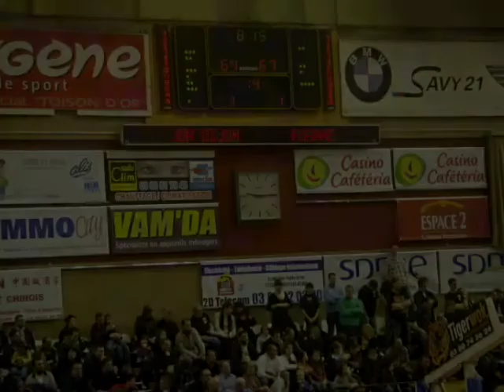Basket à Dijon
22-16, 36-35, 62-60, 80-82

Dans un match très serré, il fallait un vainqueur. Le sort ou plutôt une erreur de Reggie Williams, pourtant le meilleur Dijonnais jusque-là, a permis à Karim Souchu d'être le bourreau de la JDA à 2 secondes de la fin de la rencontre alors que le score était de parité 80-80. Pourtant la JDA avait attaqué le match par le bon bout en portant le fer à l'intérieur afin de déstabiliser une équipe roannaise privée de ses deux "big men" Taj Gray et Curtis Sumpter. Mais jamais les Dijonnais, pourtant appuyés par Eric Chatfield finalement opérationnel, ne furent en mesure de prendre un avantage d'une partie qui fut très serrée jusqu'au bout. A la fougue de Reggie Williams, pas loin du triple double, et à l'efficacité de Aerick Sanders, Roanne répondit par le métier de Chris Monroe et d'Aaron Harper. Et la partie bascula sur un coup de dés, enfonçant un peu plus la JDA en queue de classement.